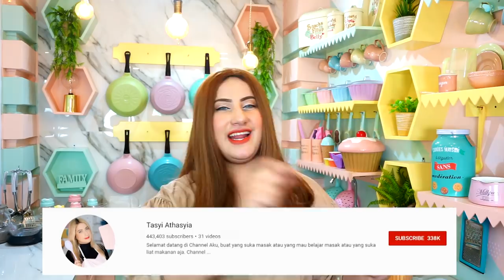COOKING WITH TASYI : EP 31 - RAHASIA PUDING SEDOT BOTOL REGAL COKLAT / PUDOT RESEP TERENAK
Resep ini bisa untuk kalian konsumsi atau dijadikan bisnis serius. Puding itu salah satu makanan yang disukai semua usia, anak-anak sampai orang dewasa.

Bahkan bagian sebagian orang membuat puding menjadi salah satu sumber serat bagi tubuh. Tapi buat yang belum pernah membuat Puding. Resep Puding Sedot Coklat ini salah satu yang bisa Kalian coba untuk mengawali, karena Cara membuatnya relatif mudah dan bahan yang diperlukan juga tidak sulit ditemukan. Selamat Mencoba RESEP PUDING SEDOT BOTOL REGAL COKLAT/ PUDOT Terenak dan terfavorit ala Aku. . .

Rasanya tuh Enak banget, dan ga langsung lumer. Betul-betul cocok banget disebut Silky Puding itu salah satu resep Sepanjang Masa, karena bener-bener unik banget..

Channel aku upload setiap Rabu dan Minggu dan akan ada GIVEAWAY di setiap videonya !!